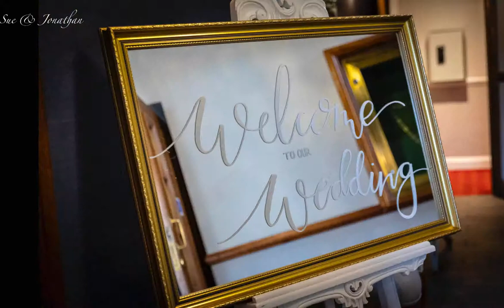Bryngarw House Wedding | Sue & Jonathan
The Wedding Slideshow of Sue and Jonathan .

Photos were taken at the wedding ceremony and reception at Bryngarw House, Bridgend

Phil.